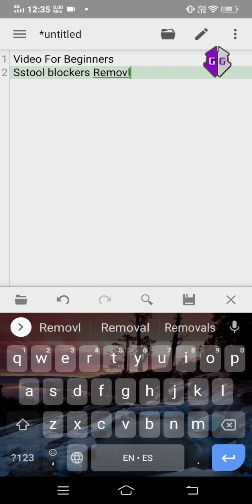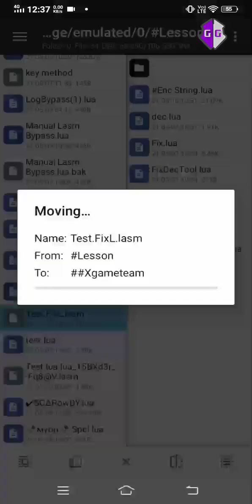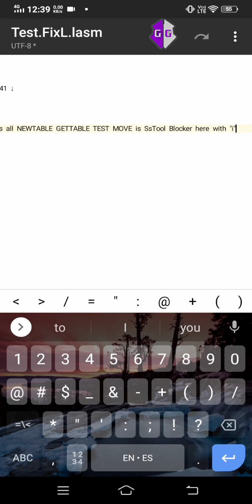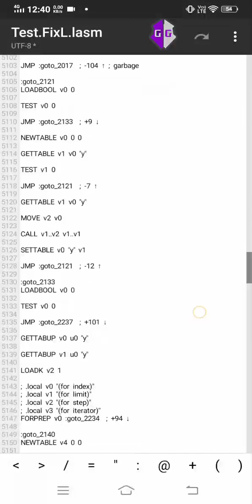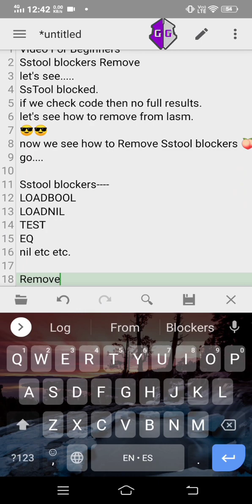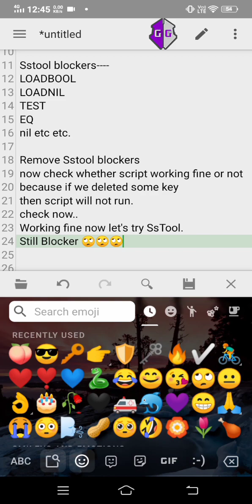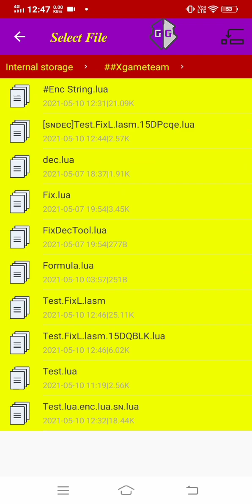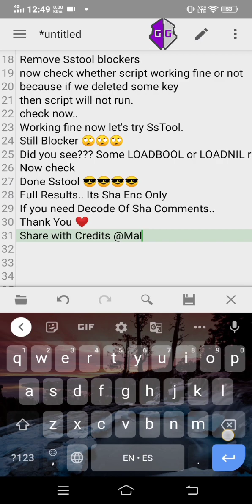How To Decrypt Lua Script (Decrypt All Script ) | Paid Dec Tool | 2023 Method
▬▬▬▬▬▬[ 𝐕𝐢𝐝𝐞𝐨 𝐓𝐢𝐭𝐥𝐞 ]▬▬▬▬▬▬▬

VIP DECRYPT TOOL

MD Faizan Hussain:
Tool lua

Other Dec Tool

▬▬▬▬▬[ 𝐈𝐦𝐩𝐨𝐫𝐭𝐚𝐧𝐭  𝐓𝐡𝐢𝐧𝐠𝐬]▬▬▬▬▬▬

YOUTUBE SEARCH-
how to decrypt lua script
how to decrypt lua script 2021
how to decrypt lua script using game guardian how to decrypt lua script in pc
how to decrypt lua script ff
how to decrypt lua script android
how to decrypt lua script in windows
how to decompile lua script
how to decrypt lua script online
decrypt scripthow to dec any script
all script Decompiler
Revo script dec trick
how to hack pubg mobile globel 0.16.5
how to dec Gilang faisal script
how to enc to dec

▬▬▬[𝐎𝐥𝐝 𝐏𝐨𝐥𝐮𝐥𝐚𝐫 𝐕𝐢𝐝𝐞𝐨𝐬 𝐂𝐡𝐞𝐜𝐤𝐨𝐮𝐭]▬▬▬▬▬

Credit :- konzelet (greatest person for me)

Aɴʏ ᴏɴᴇ ᴜsᴇ ᴛʜɪs ᴠɪᴅᴇᴏ ɪ ᴅᴏɴᴛ ɢɪᴠᴇ sᴛʀɪᴋᴇ
ᴍʏ ᴄʜᴀɴɴᴇʟ ɢɪᴠᴇ ɪɴ ʏour ᴅᴇsᴄʀᴘᴛɪᴏɴ

▬▬▬▬▬▬▬[ 𝐂𝐨𝐩𝐲𝐫𝐢𝐠𝐡𝐭 ]▬▬▬▬▬▬▬

▬▬▬▬▬▬▬[ 𝗡𝗢𝗧𝗘 ]▬▬▬▬▬▬▬▬